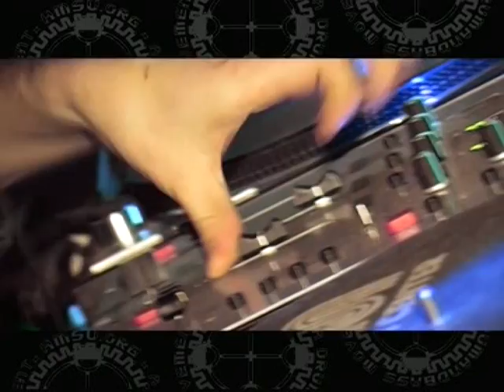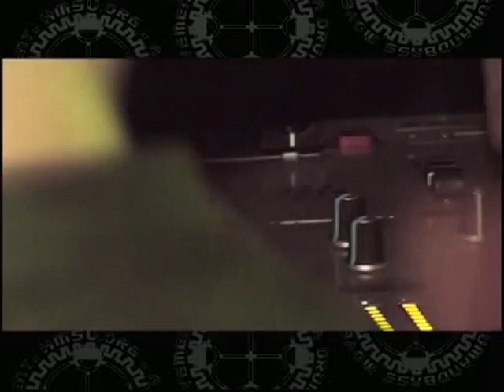ogonek @ party center 4km, Sofia, Bulgaria - HMSU presents LtJ Bukem, Drum N Jazz part 23 nov. 2007